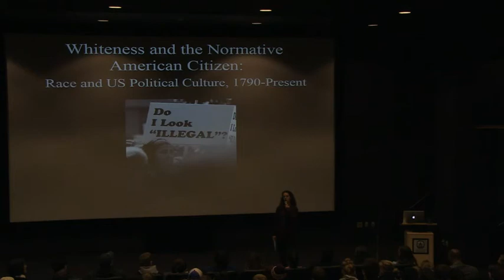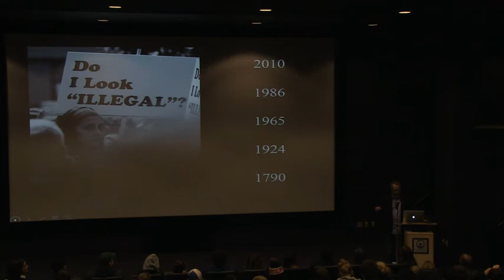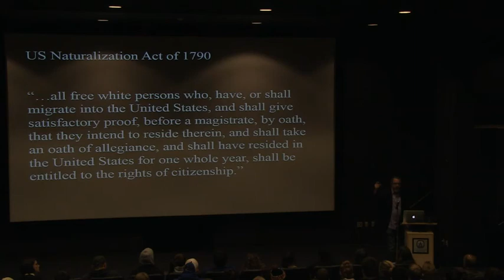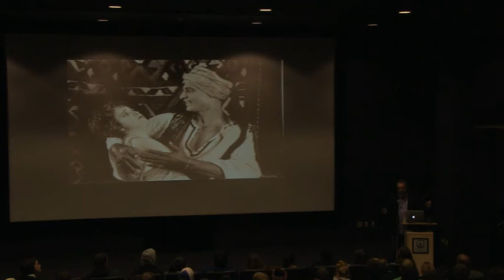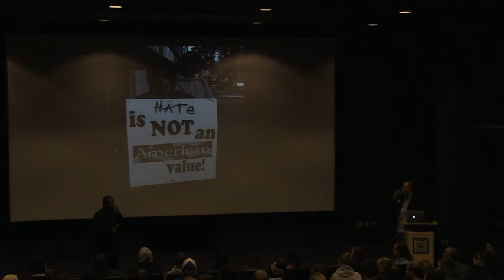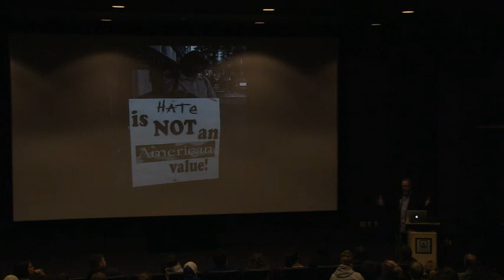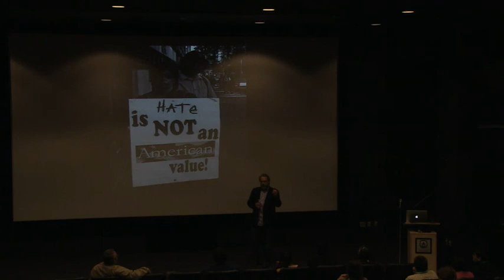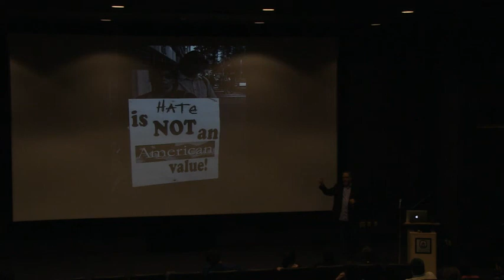Matthew Frye Jacobson - Whiteness and the Normative American Citizen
An OAH Distinguished Lecture by Matthew Frye Jacobson, the William Robertson Coe Professor of American Studies and History at Yale University

This lecture was presented at the University of Wisconsin-Whitewater. Recorded by Aaron Axelsen, iCIT, University of Wisconsin-Whitewater, in October 2014.

This speaker no longer serves as a volunteer in the OAH Distinguished Lectureship Program. To learn more about other speakers or to schedule a lecture,